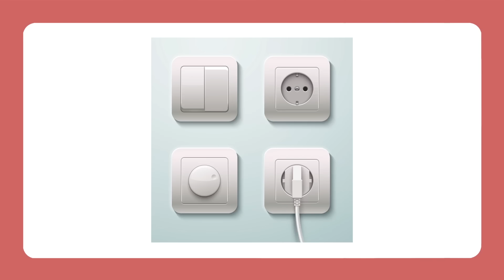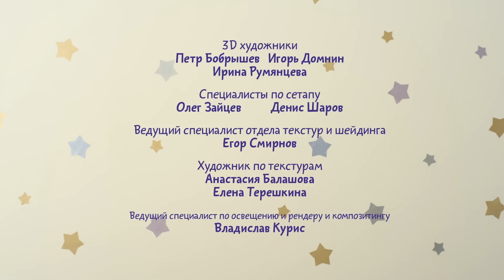Малышарики и Домики | Сборник домашних серий | новый игровой домик со странностями /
Малышарики решили построить новый красивый детский домик. Крошик решил сделать домик из бумаги, но он оказался странным и приносит много неприятностей. Надо поискать другие идеи.
Затем малыши попробовали играть с игрушечным домиком, потом они искали подходящий домик для рыбки ... Столько новых приключений в этом сборнике домашних серий!